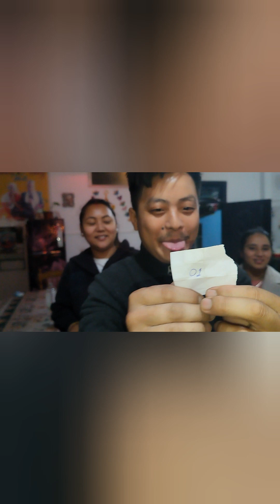balloon prank 🤭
07/11/2023